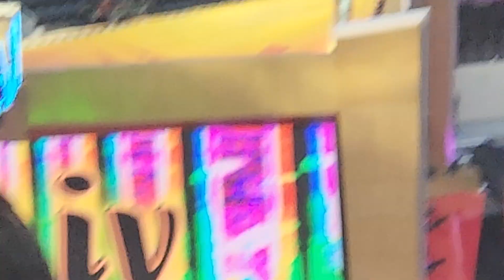Liv Morgan Wrestlemania 39 Entrance